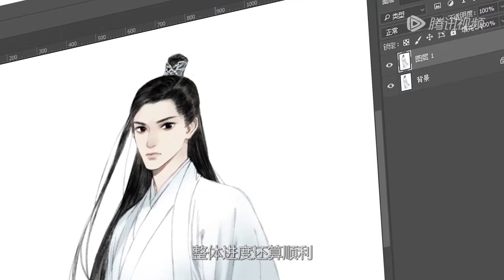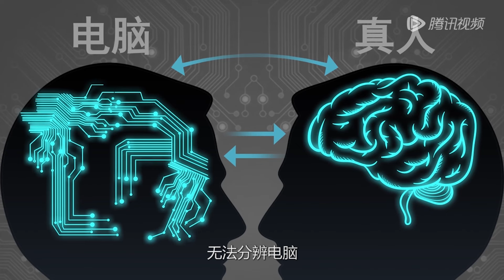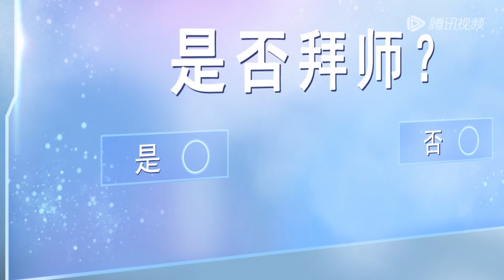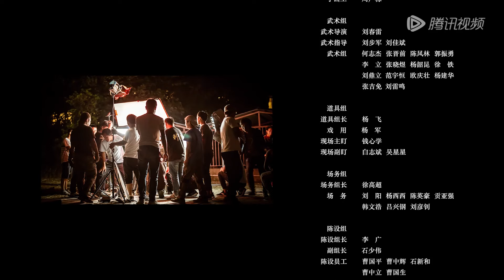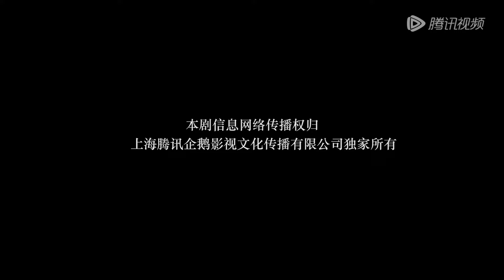ENG SUB【我家徒弟又挂了】番外篇 | Before Story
该剧主要讲述了游戏设计师祝遥不慎打开还在开发中的“次世代VR系统”，却意外进入游戏世界，好不容易被仙界第一美男玉言尊上收为徒弟，结果又撞上一成不变的非玩家角色，发生了一系列啼笑皆非的故事。
☞主演： 付枚、张博涵、蔡俊涛、徐扬灏、张艺微